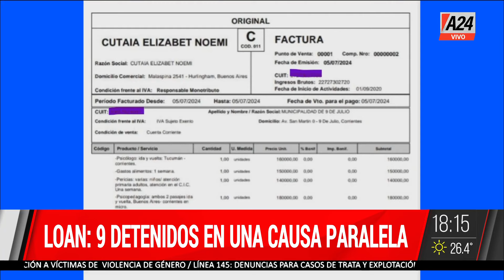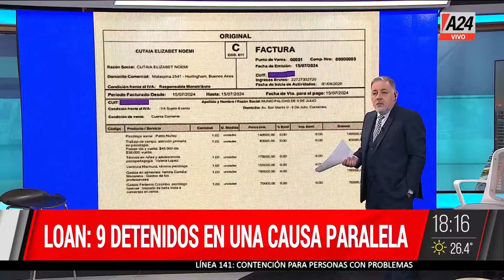🔴 LOAN: 9 DETENIDOS EN UNA CAUSA PARALELA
Acusados de privación de la libertad de 3 menores.

"El Americano", detenido por entorpecer la investigación.